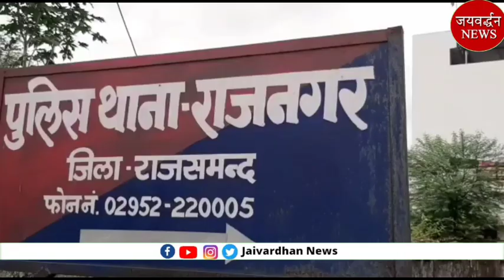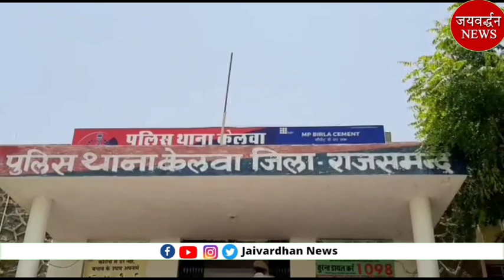बेटी जन्मी तो बहू को पीटा | Jaivardhan News | स्मैक तस्कर पकड़ा | जानलेवा हमले पर पकड़ा | शातिर पकडे़